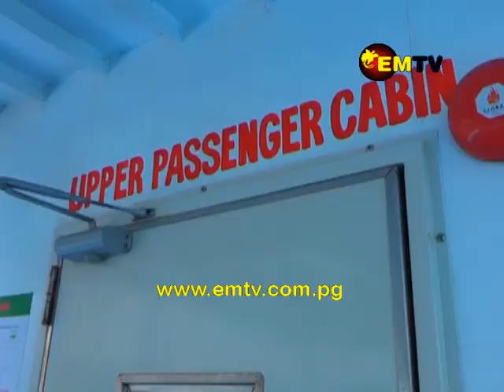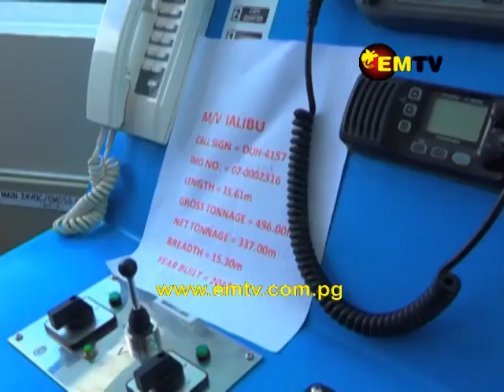Lutheran Community welcomes new shipping fleet - MV Ialibu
Members of the Lutheran community welcomed the newest addition to their revived shipping fleet – the MV Ialibu.

The ship arrived from the Philippines after a 10 day journey.

MV Ialibu is expected to alleviate the shipping difficulties faced by coastal people in the Morobe province.